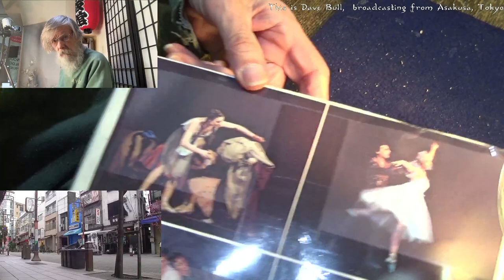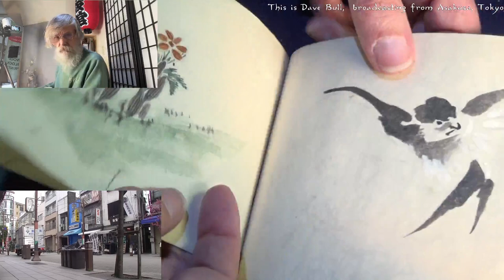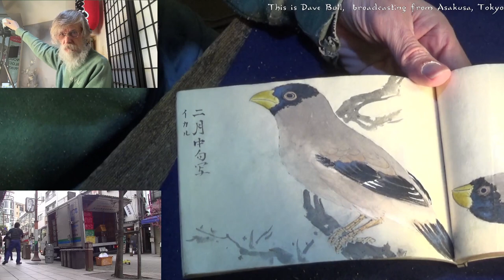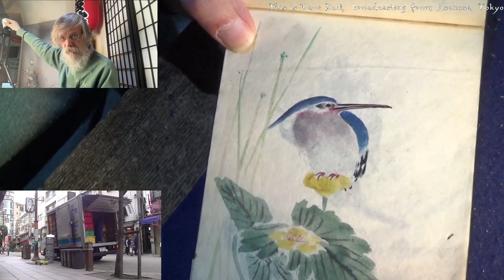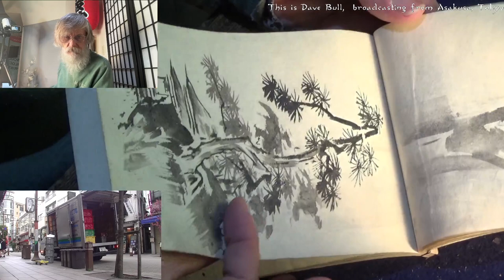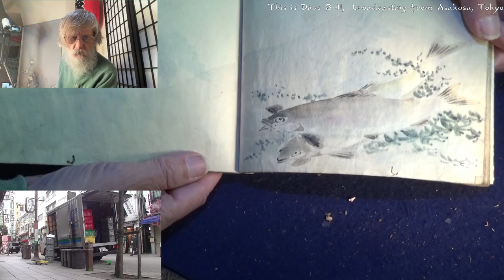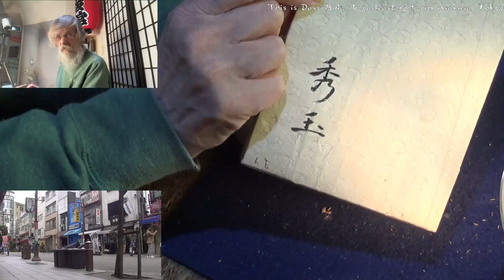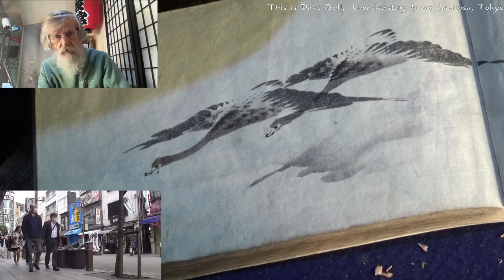Twitch replay 2023 03 13